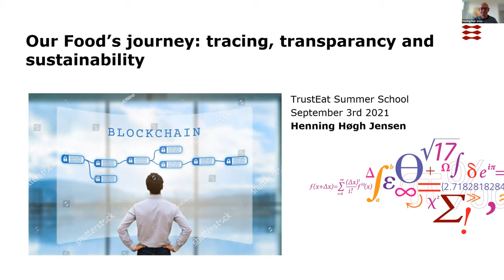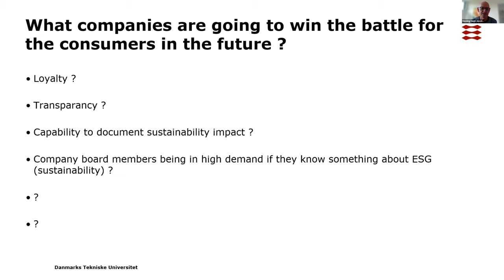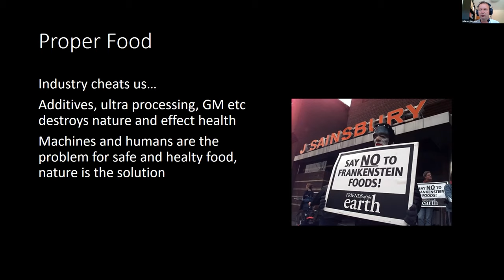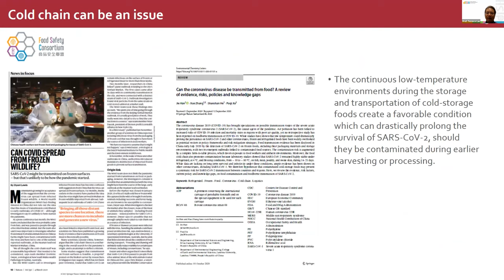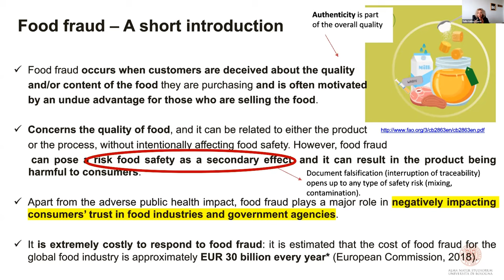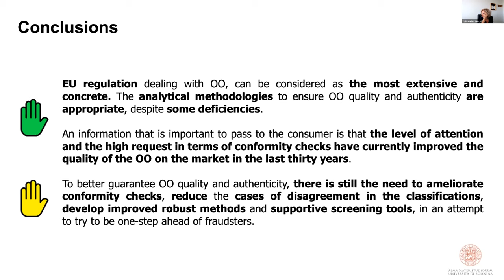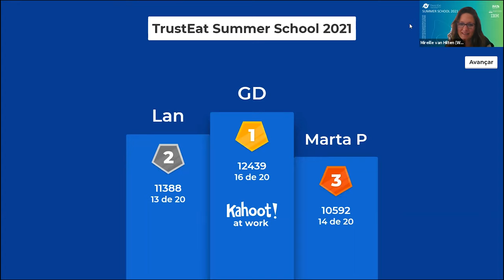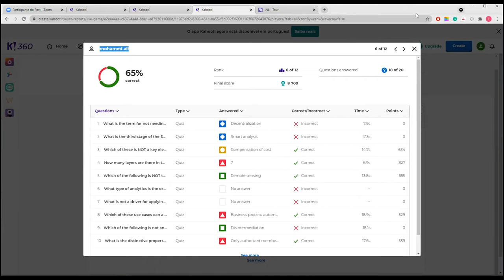Day 5 - September 3rd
09:00 - 09:15h: DISH Satellite Event: Welcome | DISH Consortium: Food Safety from a Global Perspective |  Lorenzo Pastrana (INL)
09:15 - 10:00h: DISH Satellite Event: Lecture | Our food’s journey: tracing, transparency and sustainability | Henning Høgh Jensen (DTU)
10:00 - 10:45h: DISH Satellite Event: Lecture | Introducing novel technologies in the food system: a consumer perspective | Håkan Jönsson, Associate Professor, Lund University, Department of Food Technology, Engineering &
Nutrition Chairman, DISH Global Centre for Food Safety and Quality
11:15 - 12:00h: DISH Satellite Event: Lecture | Impact of COVID-19 Pandemic on Food Safety: Challenges and Opportunities | Prof. Terence Lau, Convener,
Food Safety Consortium, PolyU
12:00 - 12:45h: DISH Satellite Event: Lecture | Detection, prevention, compliance, harmonization and data sharing. The strategy to beat fraud at a global level, through the study of a real case. | Tullia Gallina Toschi,
12:45 - 13:00h: DISH Satellite Event: Closing | Lorenzo Pastrana (INL)
14:00 - 15:00h: Networking event | Quiz and Prize, Wine Tasting, INL virtual tour